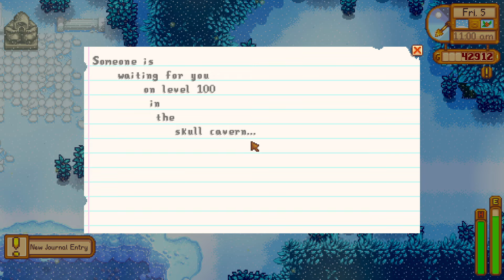Stardew Valley - EP 25 - Land of Lore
What to do in winter... well, there's a whole lot. We've got plenty of money to make passively, so in the meantime, why not spend what we have to access new lands, new opportunities, and new pain? Let's also make friends with Emily, and figure out why that may or may not have been a good idea... nah, it's a wonderful idea. We also read a LOT of lost books!